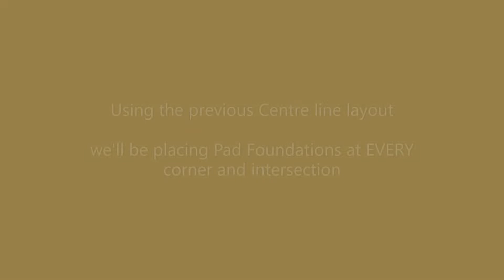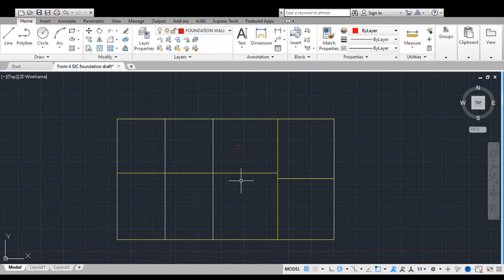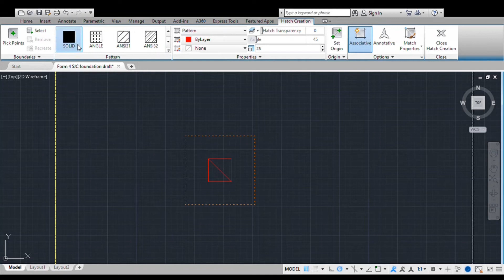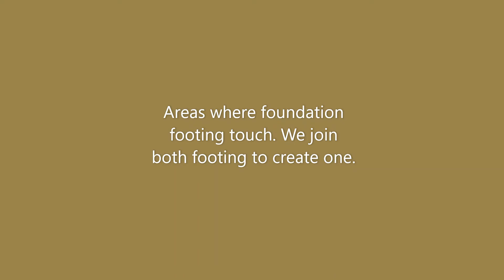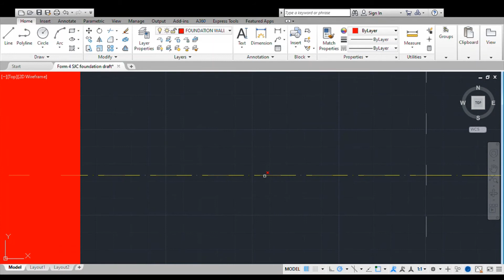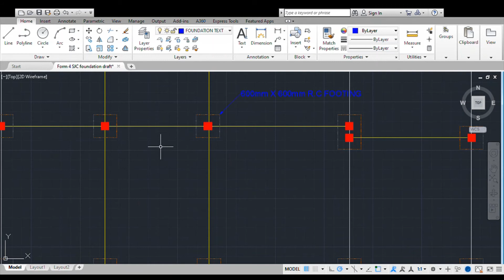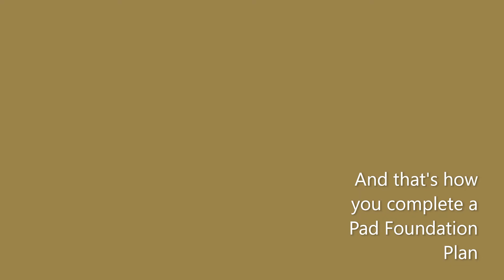HOW TO Foundation Plan 2 2